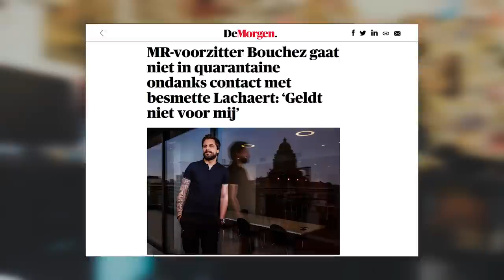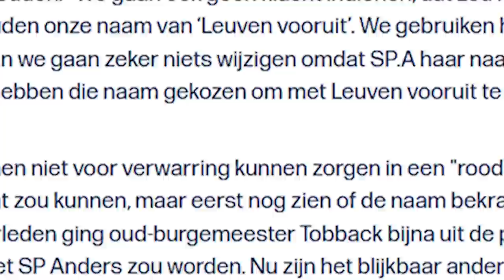ONS KENT ONS | De Preek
Aan welke kant staat de VRT?